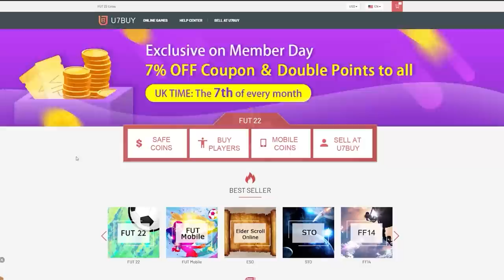PRE TOTGS ELITE DIVISION RIVALS REWARDS! FIFA22 ULTIMATE TEAM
Fifa 22, Ultimate team, Elite Division, Division Rivals, Rewards, Red Player Pick, Pack Opening